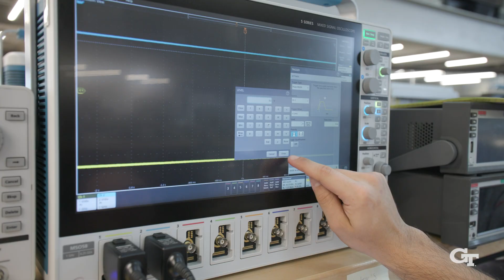All Industries Want an ECE Major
Hear directly from students about what it's like to attend the Georgia Tech School of Electrical and Computer Engineering (ECE). Discover what led students to pursue an electrical or computer engineering degree (hint: ECE majors are in high demand across industries), as well as the extraordinary opportunities offered by the School, including the chance to collaborate with world-renowned professors on pioneering research ventures.